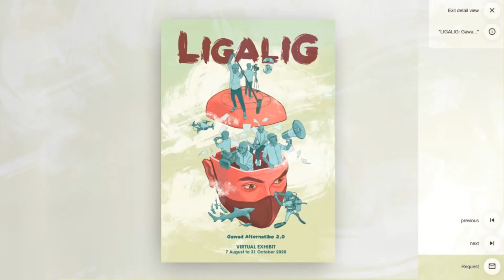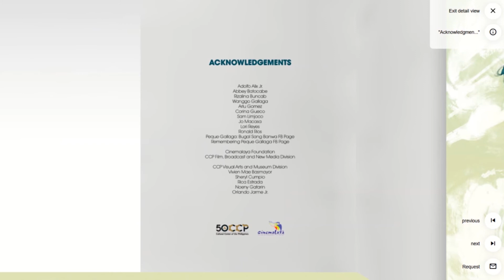Gawad Alt 2.0: Ligalig virtual exhibit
Also part of the Cinemalaya 16 virtual exhibitions, the Gawad Alt 2.0: Ligalig exhibition room, features over fifty posters from Gawad Alternatibo’s animation, documentary, experimental and short feature categories, as well as posters and character designs from the inaugural emergent media category, with links to the actual video games that can be played.